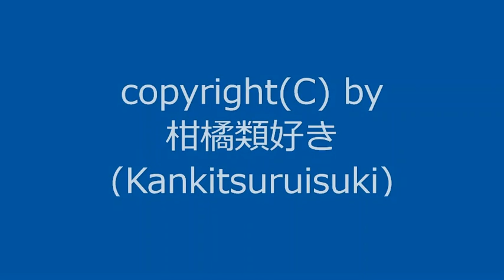【自作曲 / Original Music】『窓_re』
まだ単独ではUPしていなかった曲を少しだけ修正して動画化しました。